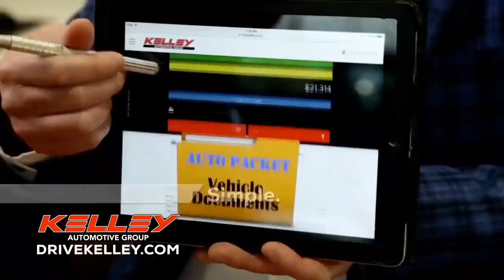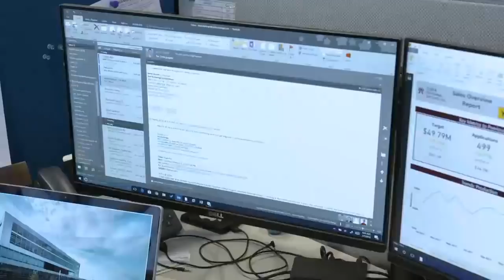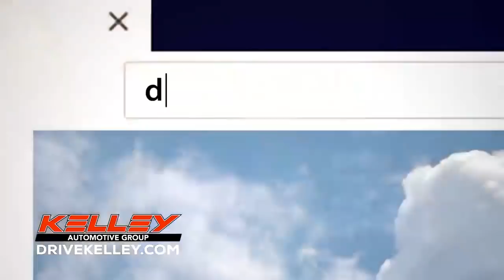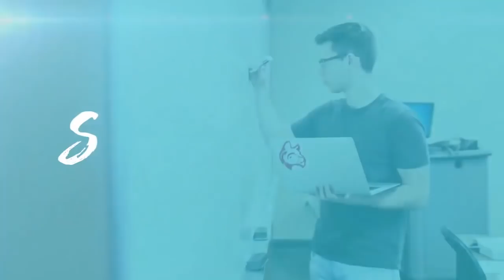Marian at Bishop Luers | IHSAA Regional Football